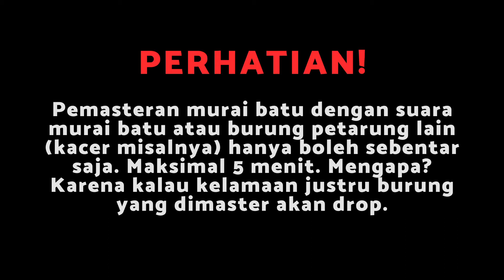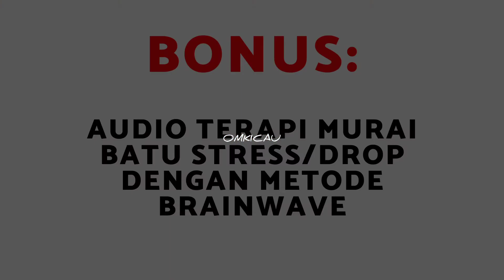Full Isian Murai Batu (+AUDIO THERAPY MURAI STRESS DAN DROP MENTAL METODE BRAINWARE)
Tren masteran murai batu saat ini cenderung menghilangkan suara aslinya, dan menggantinya dengan suara isian yang lebih popular. Kendati murai batu memiliki kemampuan mimikri (meniru suara) yang bagus, banyak kicaumania lebih senang jika burungnya bersuara tembakan yang lebih kekinian, seperti suara cililin, cucak jenggot, hingga suara belalang. Berikut ini ragam suara burung murai batu full isian yang bisa dimanfaatkan untuk masteran.

Time Stamps
00:00 Intro/Disclaimer
00:09 Suara Murai Batu Full Isian Lovebird
00:50 Suara Murai Batu Full Isian Kenari
01:27 Suara Murai Batu Full Isian Cucak Jenggot
02:11 Suara Murai Batu Full Isian Cililin
02:44 Suara Murai Batu Full Isian Kapas Tembak
03:57 Suara Murai Batu Full Isian Ciblek
04:17 Suara Murai Batu Full Isian Tengkek Buto
04:42 (Bonus Audio) Theraphy Murai Stress/Drop Mental dengan metode Brainwave

Team Omkicau Solo